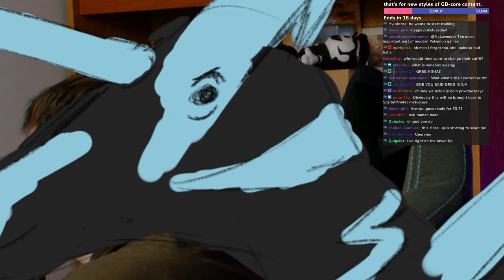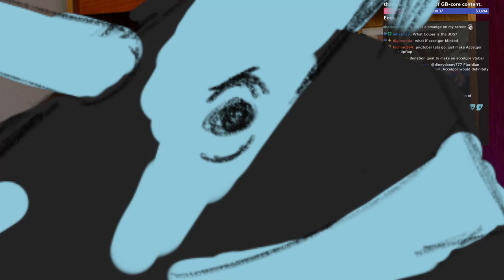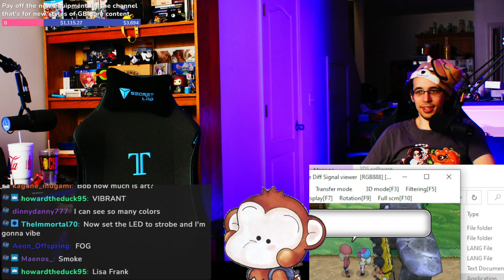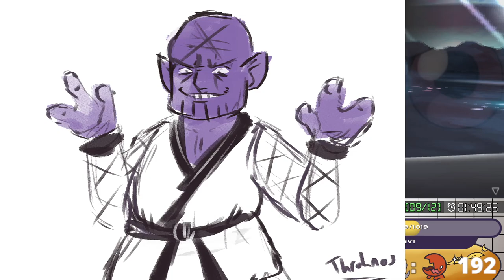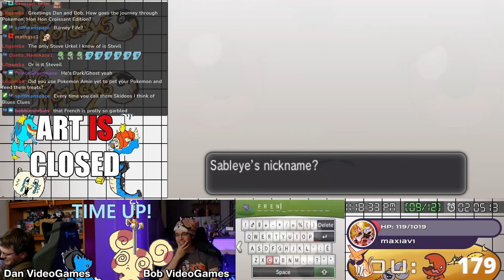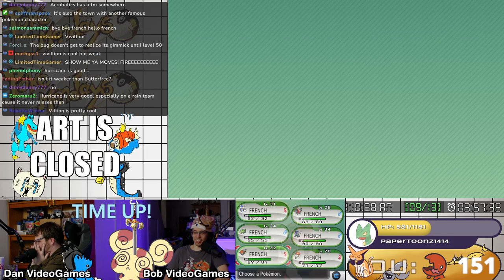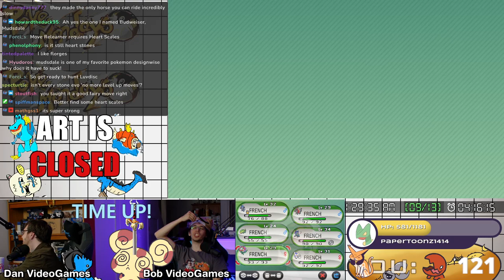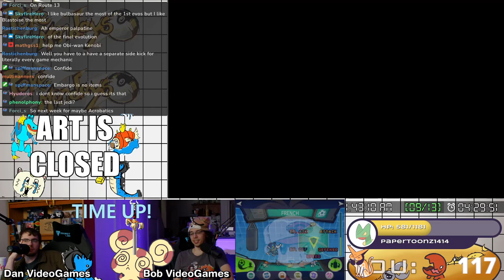PokeMondays #22: We have Such Interesting Friends | X/Y Part 2